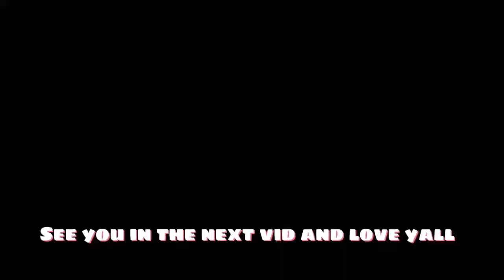WWE 2K20 SMACKDOWN WINNER QUALIFIES THEIR TEAM FOR NEXT WEEK MATCH JACY JAYNE VS BRIE BELLA VS NIKKI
Hii! JACY JAYNE BATTLES BRIE BELLA AND NIKKI ASH IN A TRIPLE THREAT MATCH TO QUALIFIY THEIR TEAM FOR NEXT WEEK N1 CONTENDER MATCH FOR THE WOMENS TAG TEAM CHAMPIONSHIPS!